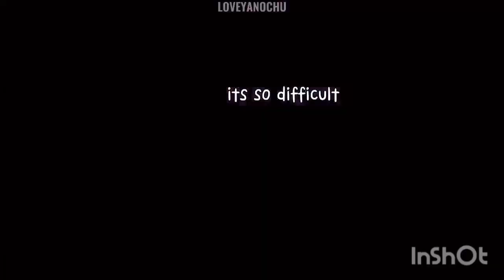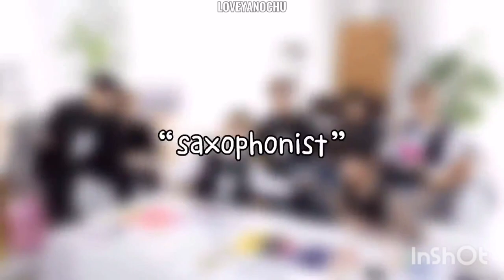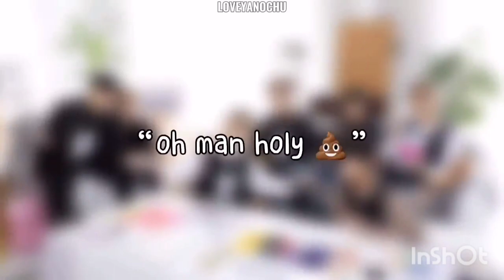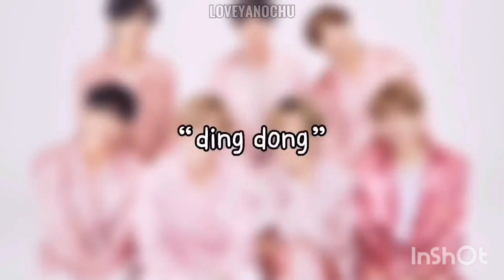try not to laugh 🤭💕 challenge for army ✌️BTS funny reaction💜💜